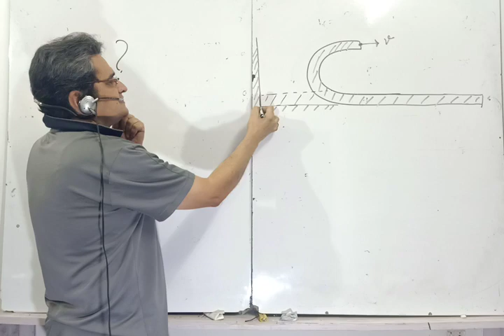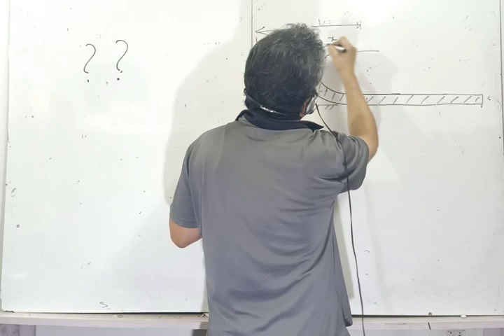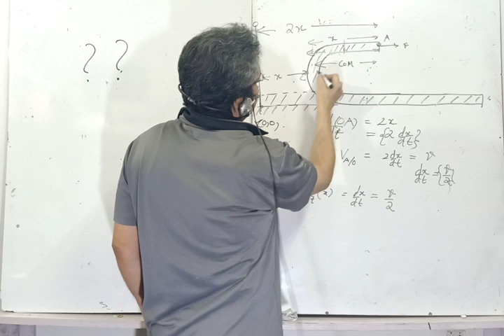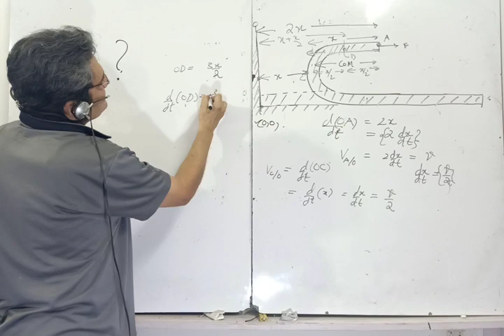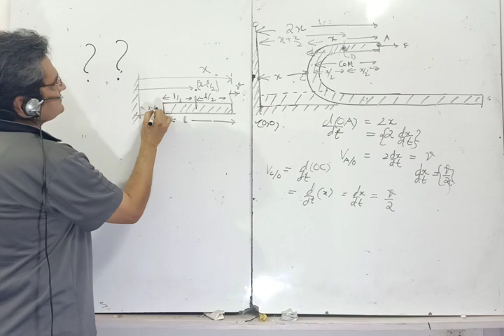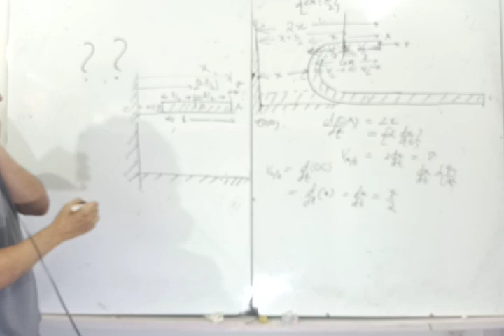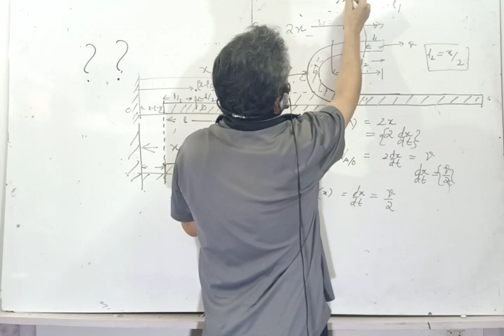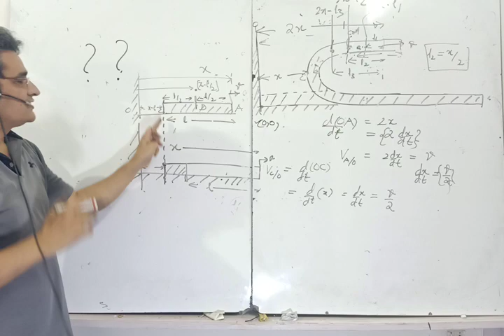Variable mass variable length. Folding of carpet.Doubt different velocities of different points?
, This lecture covers doubts raised by students regarding velocity of different points on caper. This is a variable length problem and velocities are calculated for different points at different distances from fixed reference frame. There is a difference when we take distances from fixed reference for caper whose length is effectively changing as compared to carpet with fixed length. As the distances from fixed reference are them self related to length and the length is variable it gives an impression that different parts of carpet have different length. This lecture tries to explain this in detail.